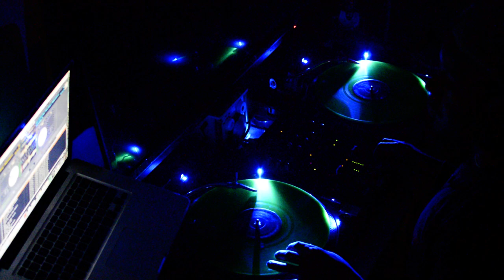Moneybagg Yo - Spin On Em (feat. Fredro Bang)(Chopped)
Moneybagg Yo - Spin On Em (feat. Fredro Bang)
Chopped by Choptimus Prime on  16 Jan 2020.
Off of Time Served album.